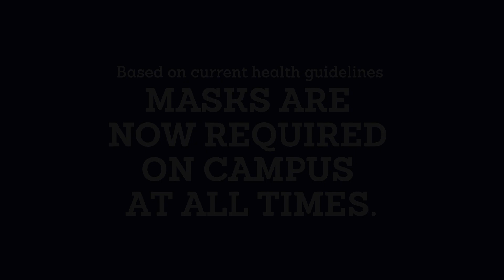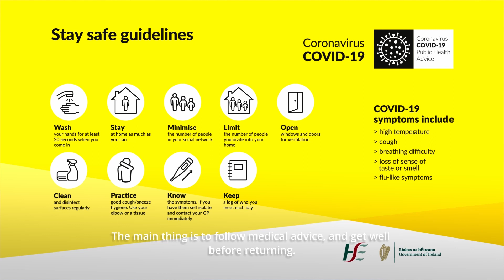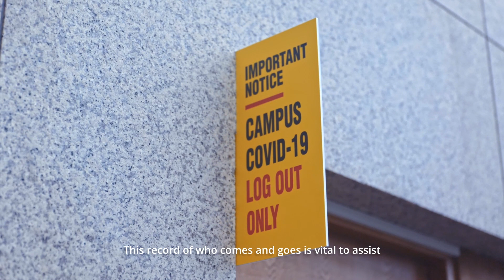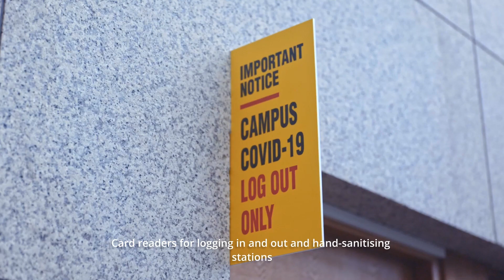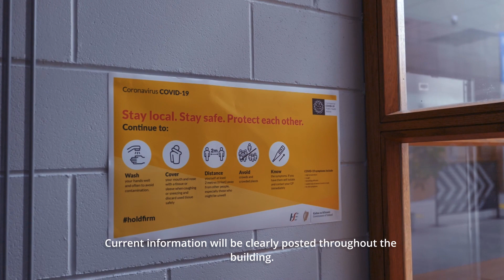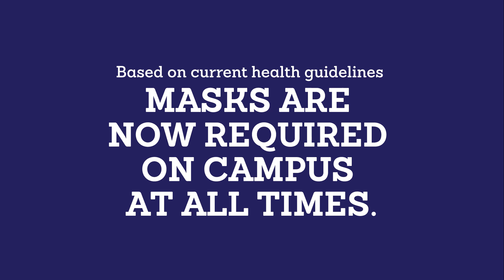Returning to the National College of Ireland Campus in September 2021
As part of NCI’s commitment to provide a safe return to campus for staff and students, we have prepared this short video to let you know what the campus will look like, informing you of some of the changes we have made and the protocols that will be in place.